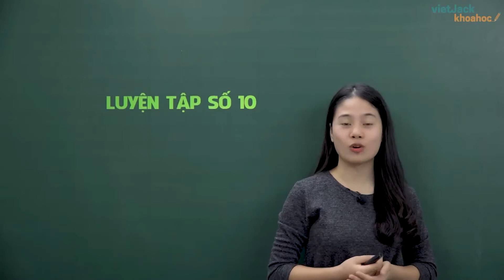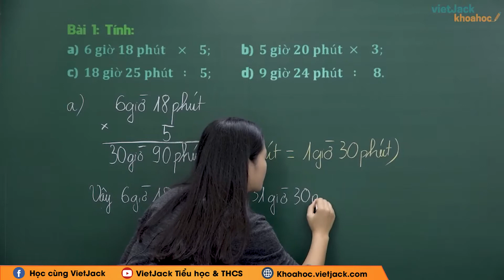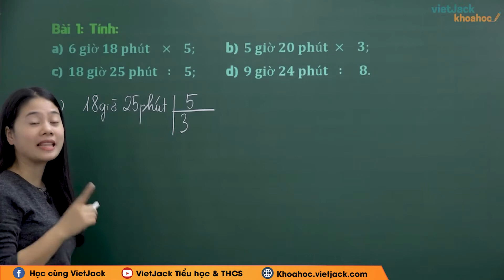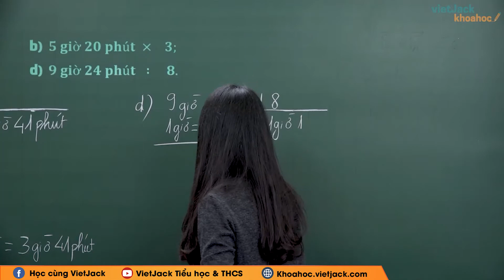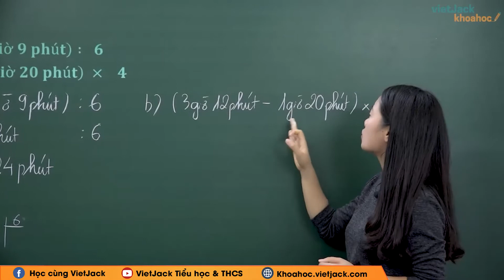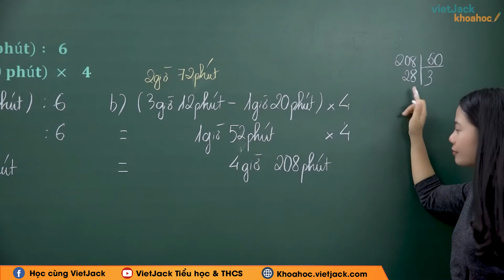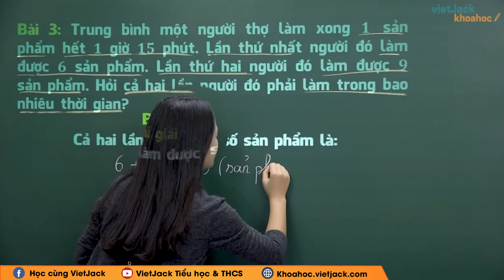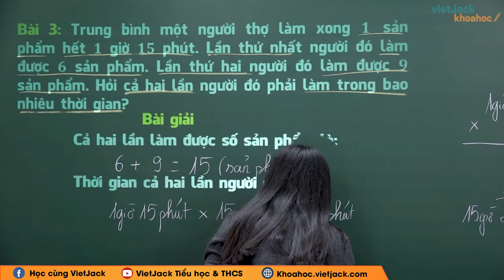Toán lớp 5 - Trang 137 Luyện tập - Cô Nguyễn Thị Hòa (HAY NHẤT)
Toán lớp 5 - Luyện tập 10

Bài giảng này cô sẽ giúp các em tổng hợp toàn bộ kiến thức về định nghĩa, các tính chất,... kiến thức trọng tâm bài Luyện tập 10 của chương trình Toán lớp 5 và dạng bài tập liên quan. Video này, cô cũng sẽ giải tất cả các bài tập của bài học này trong sách. Chú ý theo dõi bài học cùng cô nhé!